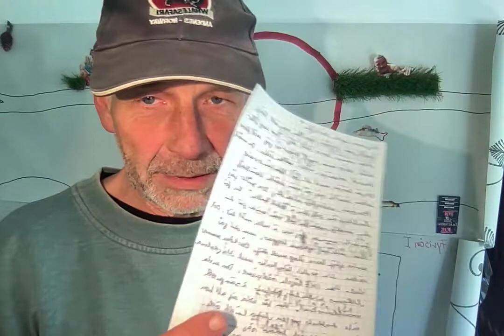Video 190 : Extremt fågelkvitter i tält